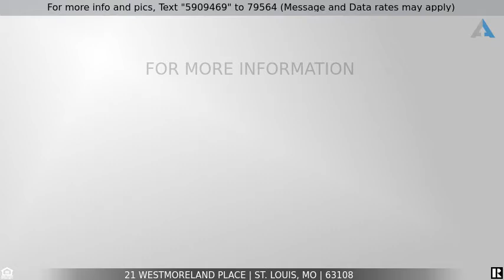Priced at $2,300,000 - 21 Westmoreland Place, St. Louis, MO 63108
Spectacular Georgian Revival!!

Spectacular Georgian Revival, originally designed by Gale Henderson-notable architect, offers a stunning main house plus a 6,000sf carriage house circa 1888. You'll find a vibrant mix of classic design and modern flair throughout. 1890 Tennessee marble and a 19th Century square piano re-purposed as the center island of the designer kitchen are just a few of many highlights. In the living room, there is one of 7 gas fireplaces, floor to ceiling windows, and french doors leading a private limestone veranda. An exclusive ensuite master bedroom with accessory, shoe & clothing closets also offers heated floors, Danby marble dual vanity, custom shower, and soaking tub in the master bath. A professional catering kitchen, ensuite bedroom, exercise room, wine cellar, and cooled fur storage rounds out the walk-out lower level. Entertain your guests in the garden under the covered pergola and in the saltwater pool. See Features attached-completely new infrastructure in main and carriage houses.